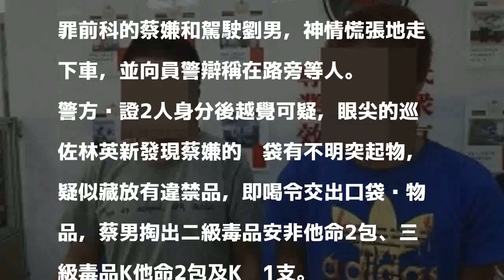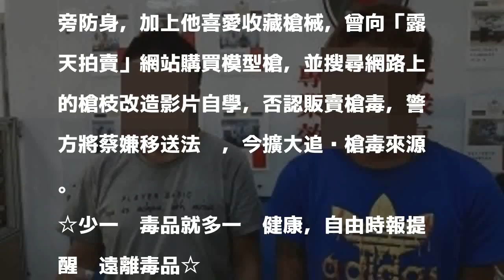稱社會險惡 男隨身帶土製炸彈 如小軍火庫趴趴走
〔記者黃良傑／高雄報導〕蔡姓男子帶著滿袋改造槍彈、土製炸彈，搭坐劉姓友人的自小客車，因車子違規併排，被新興警方巡邏發現盤查，意外破獲一批槍毒，包括2顆土製炸彈、1支改造槍半成品、4顆子彈，以及4小包毒品。

發表評論評論如下。